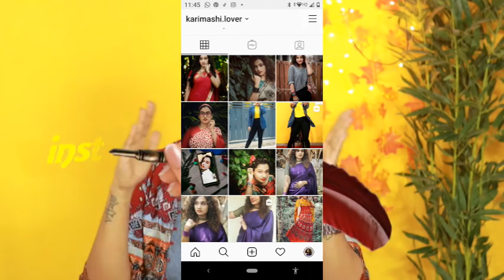Tips i follow to look good& stylish in photos| ഇത്രയും കാര്യങ്ങൾ ശ്രദ്ധിച്ചാൽ ഫോട്ടോയിൽ super ആകാം